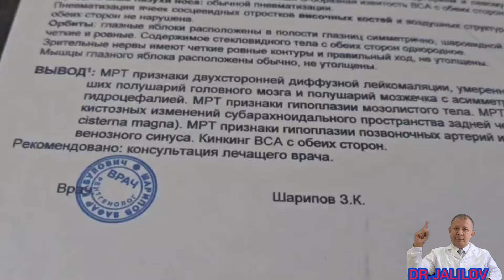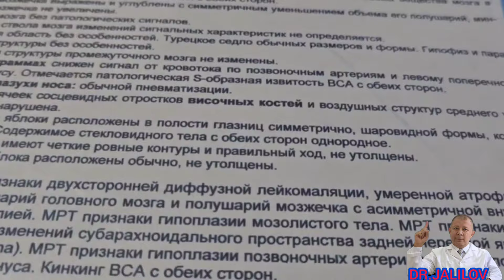ВНУТРЕННЕЙ ИГИДРОЦЕФАЛИЕЙ НА ФОНЕ ДИФФУЗНОЙ ЛЕЙКОМАЛЯЦИЕЙ //Dr.JALILOV